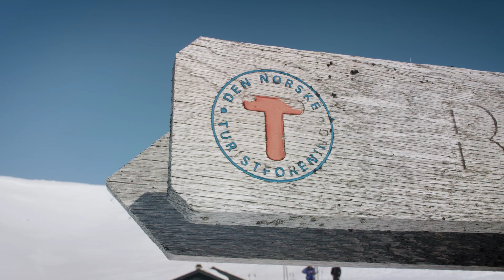Day 4 - Downhill - Backcountry skiing in Telemark, Norway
Five days, four Danes, backcountry skiing in Telemark, Norway, early April 2023. Participants: Thor Parbo, Søren Dahl, Peter Nordholm Andersen, Joachim Plaetner Kjeldsen. In this fourth episode, we ski 10 K downhill with heavy backpacks and enjoy the last night of the trip around the campfire. Music: To The Valley -
We’ll Keep Running, artist.io. Danish and English captions. @VisitNorway